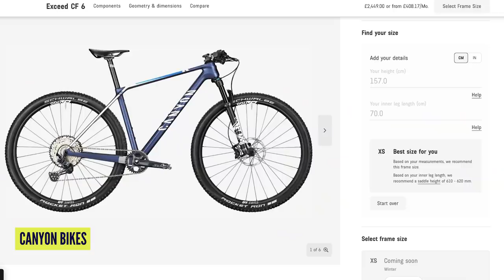How Do I Stop Arm Pump From Braking Bumps? | AskGMBNTech Ep. 174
Doddy's back with another episode of Ask GMBN Tech! Have you got some burning MTB questions for our walking mountain biking encyclopedia? Make sure you leave them in the comments below using the hashtag AskGMBNTech and your question could feature in an upcoming show!

Something's Missing - Matt Large